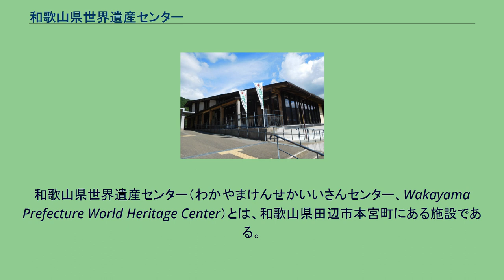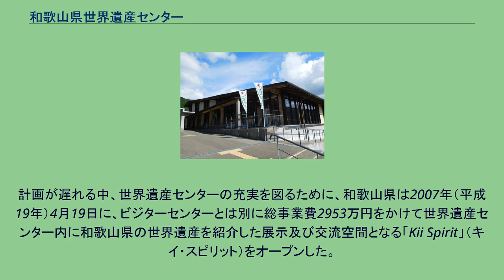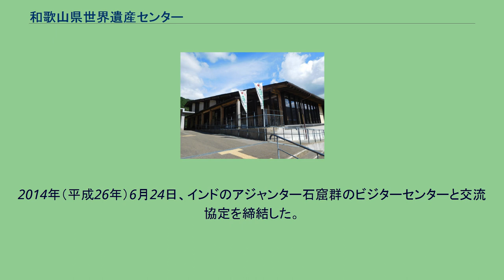和歌山県世界遺産センター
和歌山県世界遺産センター（わかやまけんせかいいさんセンター、Wakayama Prefecture World Heritage Center）とは、和歌山県田辺市本宮町にある施設である。
世界遺産熊野本宮館内にある。
2004年（平成16年）9月2日、和歌山県が同県田辺市が建設予定の観光施設である「本宮ビジターセンター」内に、世界遺産紀伊山地の霊場と参詣道の保全管理や情報発信の拠点として和歌山県世界遺産センターを建設することを決定したことから構想が始まった。
世界遺産センターでは、世界遺産登録地の保全や活用業務と共に、熊野古道観光を促進する現地拠点とすることが設置の主たる目的であった。
当時は、日本国内の世界遺産登録地では、屋久島・白神山地などに続き3例目で、同様の施設は三重県も設置を予定していた（現在の三重県立熊野古道センター、2007年2月10日完成、総工費約20億円）。
和歌山県は、2005年（平成17年）4月1日に田辺市が本宮ビジターセンターを建設するまでの仮の施設として当時の本宮町役場庁舎（現在の田辺市本宮行政局）2階（後に1階に移転）に設置した。
田辺市が本宮ビジターセンターを建設後には、移転する予定であった。
しかし、田辺市のビジターセンター建設計画が固まらず、また財政面の問題もあり構想は遅れていた。
計画が遅れる中、世界遺産センターの充実を図るために、和歌山県は2007年（平成19年）4月19日に、ビジターセンターとは別に総事業費2953万円をかけて世界遺産センター内に和歌山県の世界遺産を紹介した展示及び交流空間となる「Kii Spirit」（キイ・スピリット）をオープンした。
展示スペースには和歌山県産のヒノキを使用し、参詣道を解説板やイメージ映像を使って案内していた。
交流スペースでは、関連図書やビデオが観賞でき、語り部による解説や講義が開かれた。
2007年（平成19年）2月7日、田辺市の地域審議会は老朽化した田辺市本宮山村開発センターを取り壊し、その跡地に本宮ビジターセンターを建設、そこへ世界遺産センターを移設するよう県に働き掛けるという方針を発表した。
しかしこの時点では全体構想がはっきりしておらず、建設資金として旧・本宮町から引き継いだ基金をいくら取り崩すのか、いつ建設に取り掛かるかは全く決まっていなかった。
2008年（平成20年）になり、ようやく田辺市がビジターセンターの新築を決定し、世界遺産センターも移転する見込みとなった。
2009年（平成21年）7月3日、世界遺産熊野本宮館として開館、世界遺産センターは同館へ移転した。
2011年（平成23年）、紀伊半島豪雨災害をもたらした台風12号により熊野本宮館は浸水、建物の基礎から傾く被害を受けたため9月26日に田辺市本宮行政局3階へ仮移転、熊野本宮館復旧までの1年間、本宮行政局で活動した。
2014年（平成26年）6月24日、インドのアジャンター石窟群のビジターセンターと交流協定を締結した。